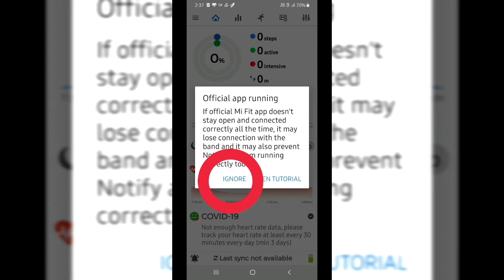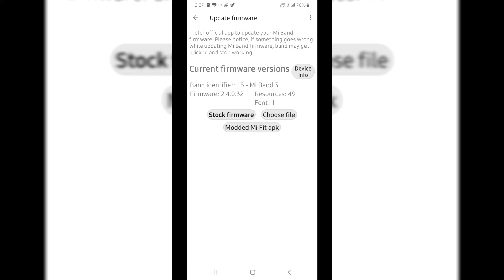Fortnite theme for Mi band 3 || New theme for mi band 3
Web results
Fortnite Theme for Mi Band 3 - GeekDoing